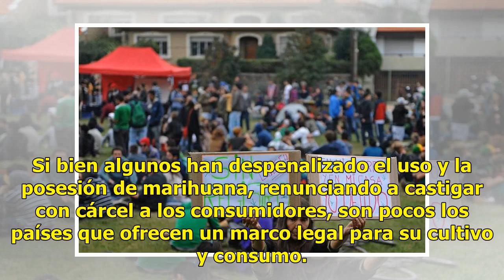Canadá, el segundo país del mundo en legalizar la marihuana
AFP.- Canadá, que será el próximo miércoles el segundo país del mundo en legalizar la marihuana recreativa, cinco años después de Uruguay, se unirá a los contados países más liberales en este terreno. Si bien algunos han despenalizado el uso y la posesión de marihuana, renunciando a castigar con cár...